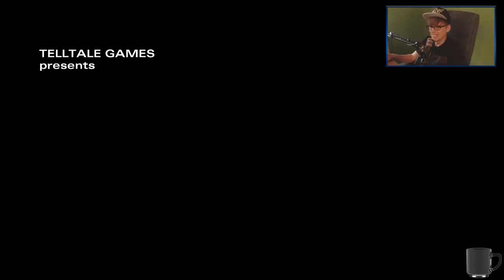WALKING DEAD: Season 2 [7] ☕ Nicht aufgeben Nick! | Doky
►Instantgaming
Kaufe Spiele bis zu 70% günstiger!